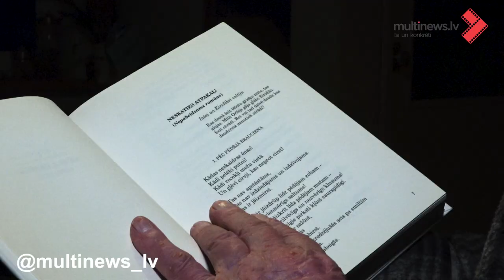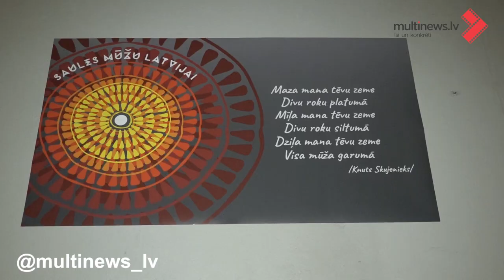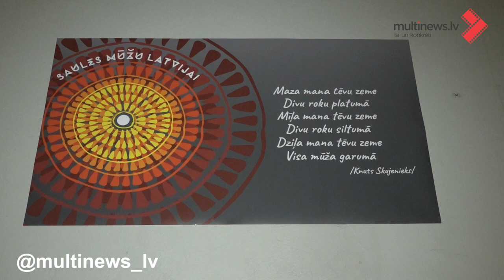Knuts Skujenieks: "Dzīvē nekas nebeidzas" I.daļa